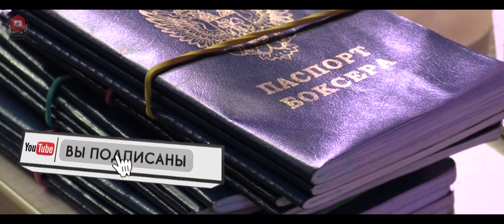БОКС | Всероссийский турнир класса «А» на призы Александра Бахтина | 26 - 29 февраля 2020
В Чите в третий раз прошли всероссийские соревнования по боксу класса «А» на призы мастера спорта международного класса, чемпиона мира Александра Бахтина. Гостями мероприятия стали Олег Саитов, Григорий Дрозд, Орзубек Назаров, Руслан Караев и Зинаида Добрынина.